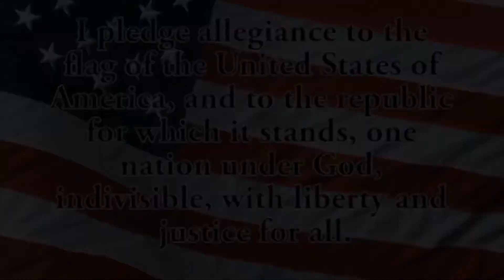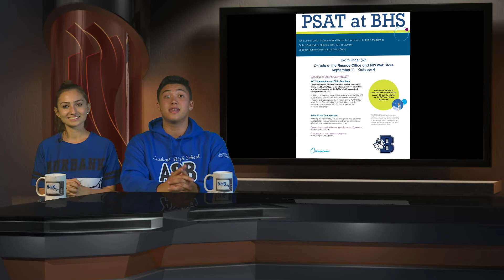BHS-TV Morning Announcements #016